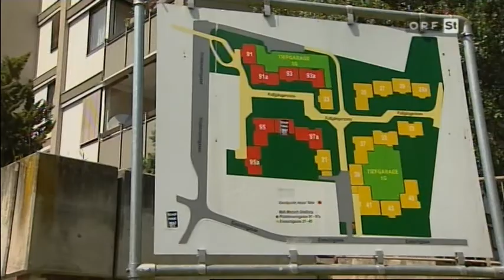Technik für Alle - Raumplanung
Zwischen April und Juni 2010 wurden in den ORF-Sendungen STEIERMARK HEUTE und KÄRNTEN HEUTE die ZiviltechnikerInnen-Serie "Technik für alle" ausgestrahlt. Die neue ZT-Serie zum 150 Jahre Berufsjubiläum stellt Leistungen der ZiviltechnikerInnen für die Öffentlichkeit vor. Hier die Sendung vom 06.06. bzw. 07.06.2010 zum Thema Raumplanung.